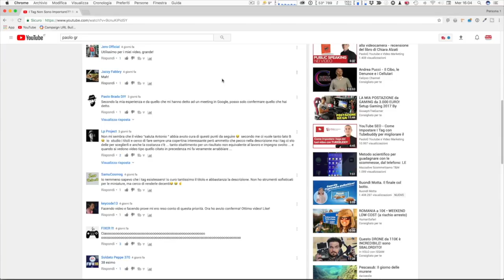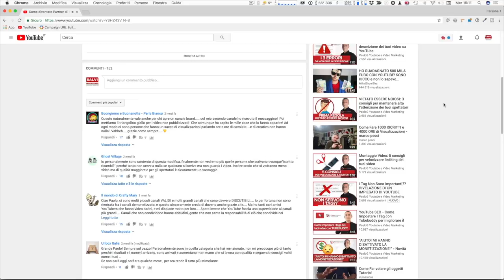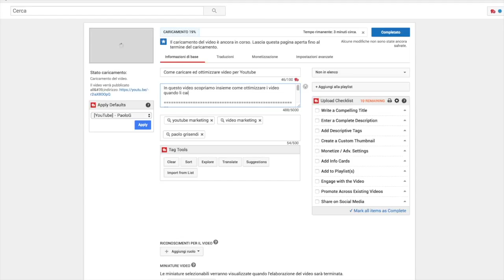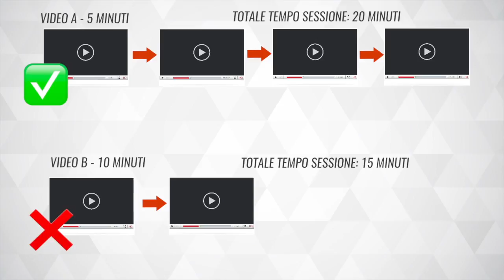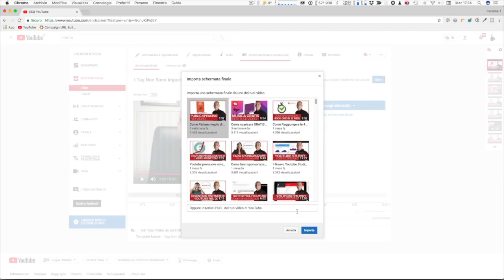Video marketing per Personal Trainer e Istruttori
Paolo Grisendi si occupa di Video Marketing strategies per aziende e professionisti da diversi anni e ha un canale molto seguito in cui dà consigli e suggerimenti su come far crescere il proprio business su Youtube.

Gli abbiamo chiesto di darci alcuni suggerimenti specifici per far crescere il canale Youtube di un personal trainer o di un istruttore di fitness, ti consigliamo di guardare il video perché ci sono spunti molto interessanti!

Troverai un articolo di Paolo anche sul prossimo numero di Performance fitness magazine, se sei affiliato alla Federazione lo riceverai direttamente a casa, se invece desideri averne una copia gratuita scrivici a .

Tel. 0544/34124